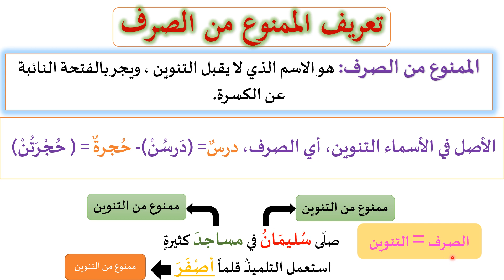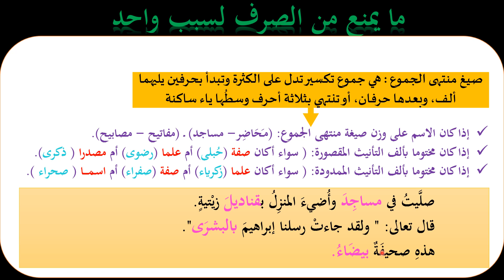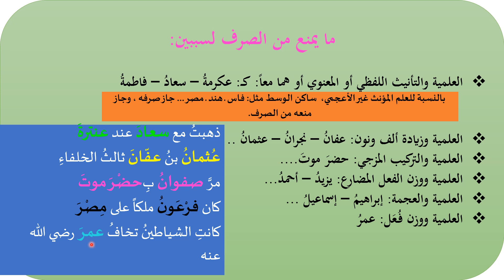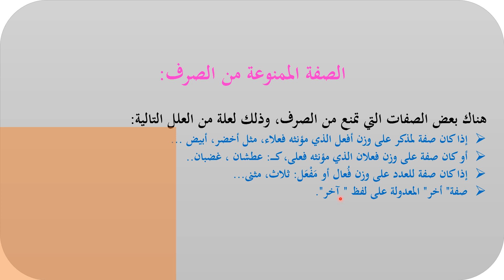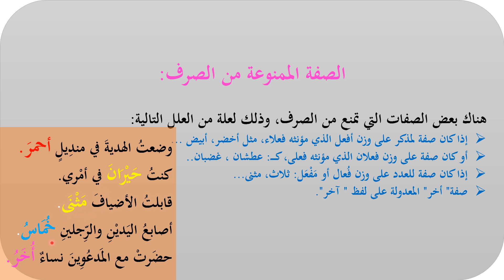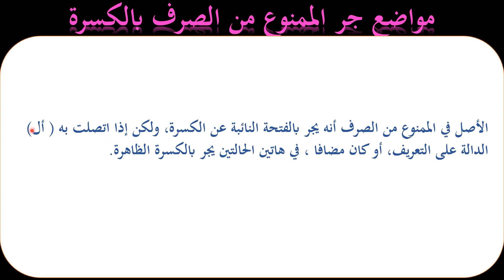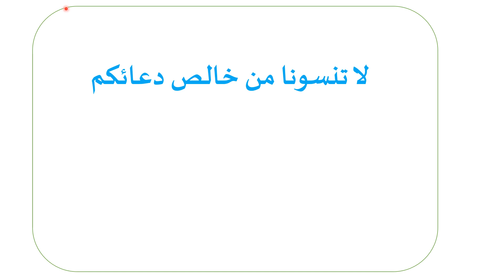درس الممنوع من الصرف📚 دروس اللغة العربية للسنة الثالثة إعدادي – شرح مبسط وتمارين تطبيقية ✍️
نقدم مجموعة من الدروس المشروحة بطريقة سهلة ومبسطة في مادة اللغة العربية للمستوى الثالث إعدادي. 📝📖 هذه الدروس والقواعد معومة بأمثلة وتمارين تطبيقية تساعدكم على الفهم الجيد والاستعداد للاختبارات. 💡✅ تابعوا الشرح، ولا تنسوا التفاعل معنا في التعليقات لأي استفسارات! 🎓🔥
درس المفعول به للمستوى الثانية إعدادي مع بيان أقسام المفعول به، والختام كان مع تطبيق كتابي.
: مهارة التلخيص للسنة الثانية إعدادي